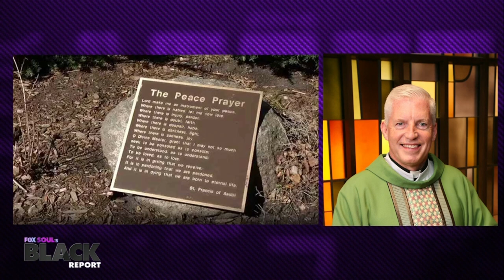Friend of George Floyd Refuses to Testify & More Trial News | FOX SOUL’s Black Report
FOX SOUL’s Black Report covers the latest news: A key witness in the Derek Chauvin case who was a friend of George Floyds has said he will not testify against Chauvin.